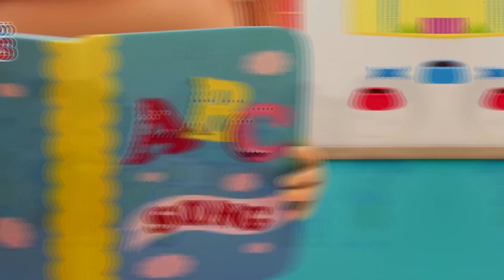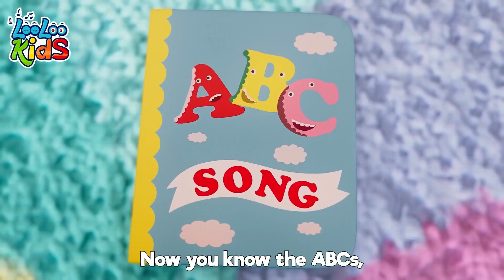ABC SONG | A For Apple + Ten in the Bed and more Sing Along Kids Songs - LooLoo Kids